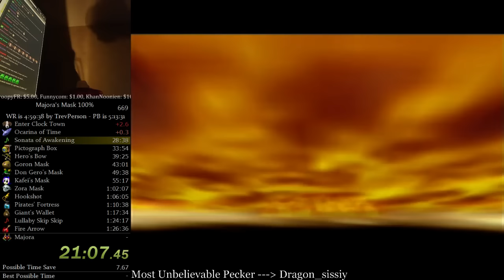Shadow-show with Ennopp112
Hello. I am Ennopp.